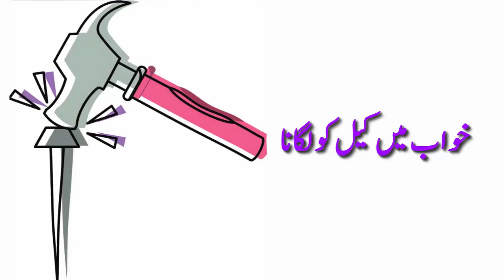khwab mein keel/nail ko lagana.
Meray khwab.meray khwab or is ki islamic tabeer in urdu.khwab mein keel/nail ko lagana kesia hy or is ki tabeer in urdu.